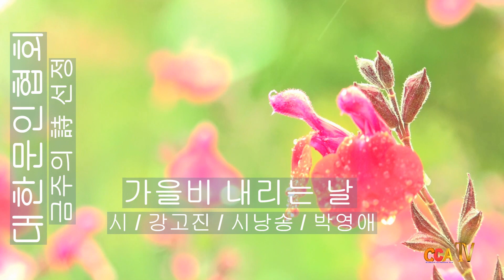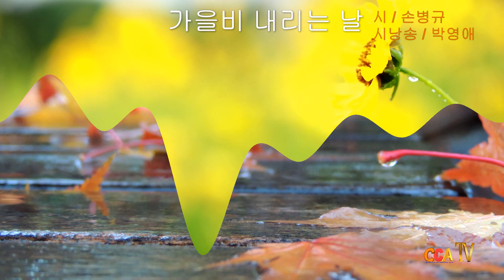[시낭송] 강고진 / 가을비 내리는 날 / 시낭송 / 박영애 (금주의 시 선정)